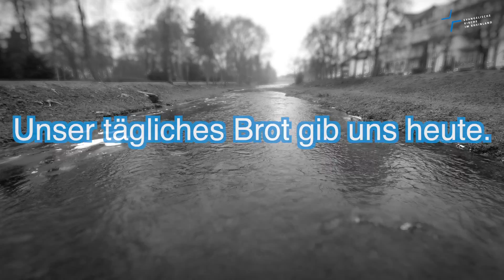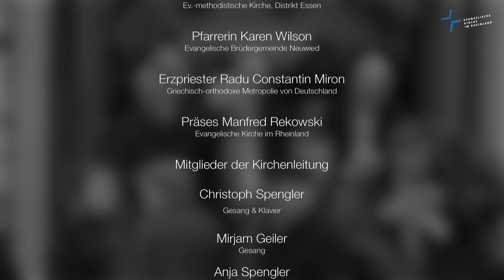Eröffnungsgottesdienst der Landessynode 2017